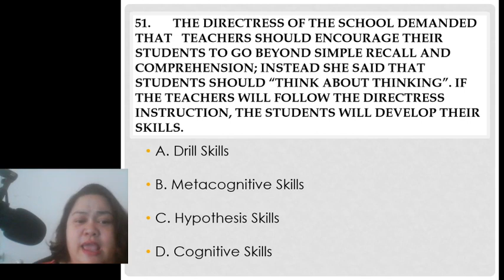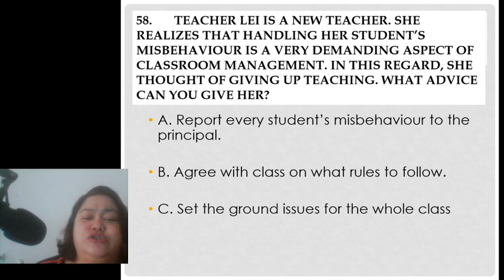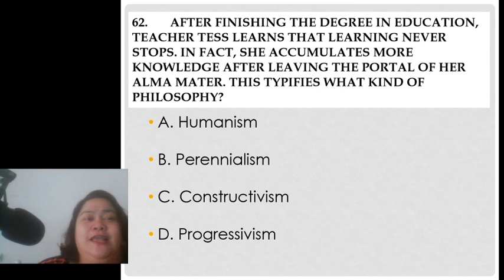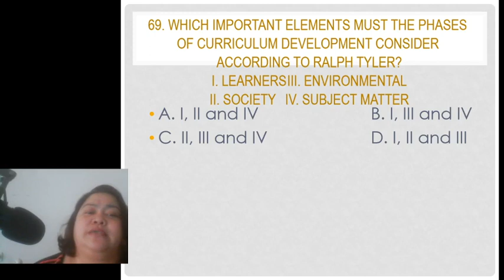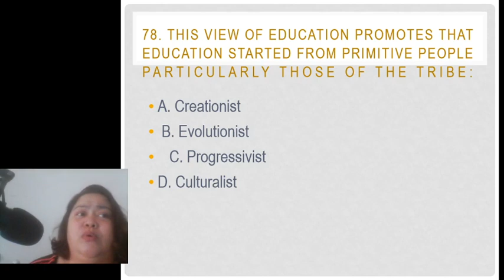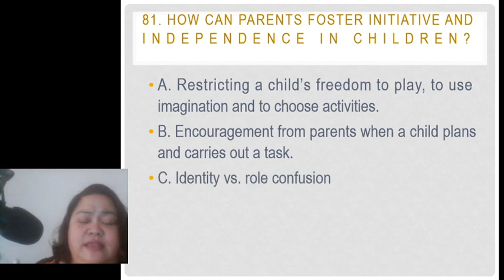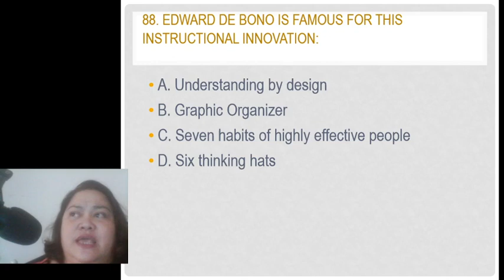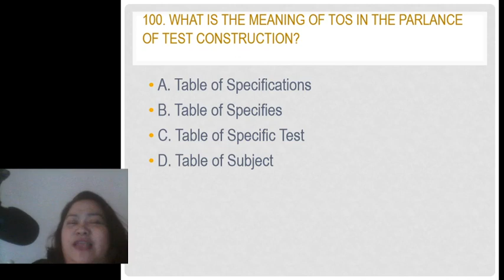LET 2021| Professional Education Discussion 51-100